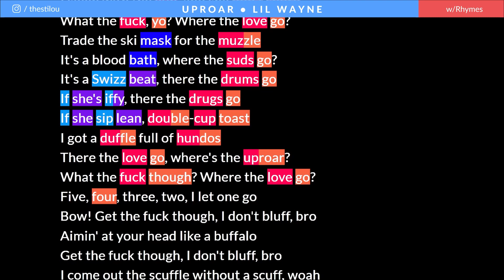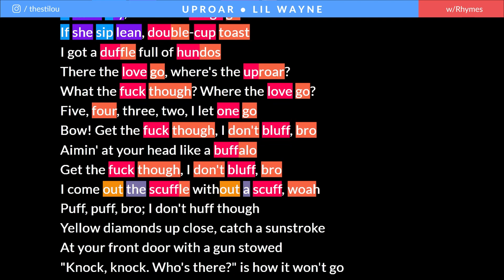Lil Wayne - Uproar | Rhymes Highlighted